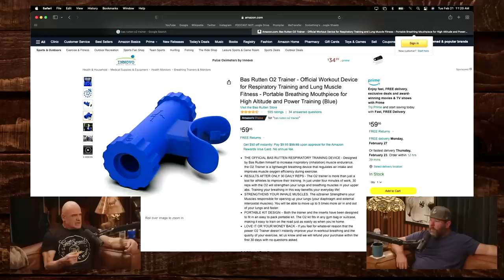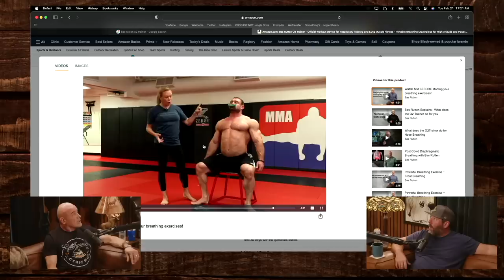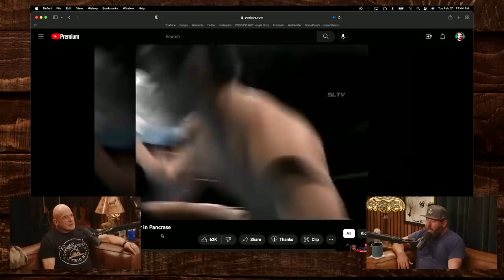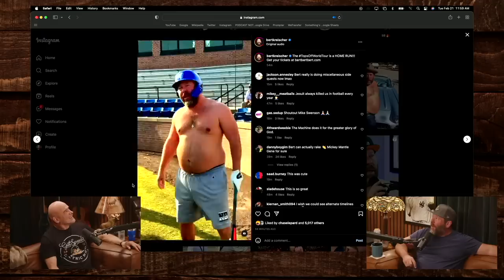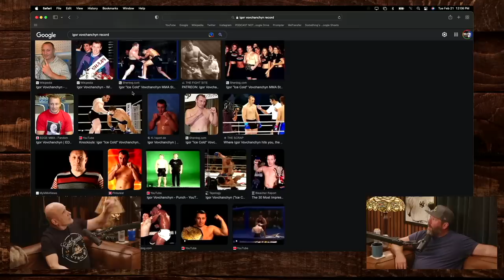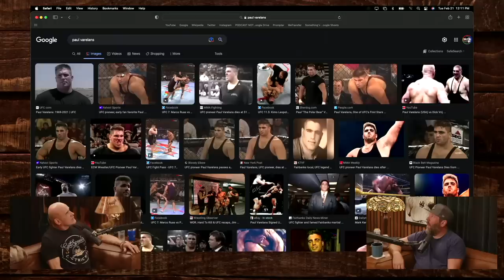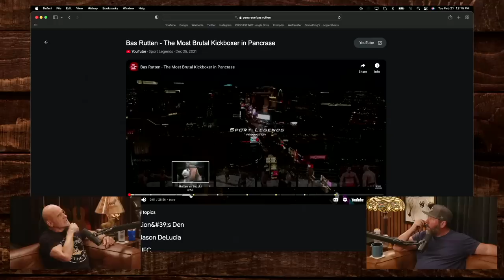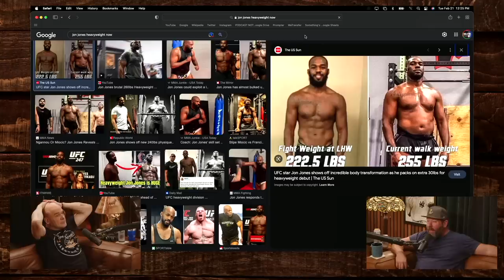Bas Rutten Got Involved with the Ukrainian Mafia | Bertcast # 566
Today, I sit down with MMA legend, Bas Rutten. We talk about Bas fighting 5 people at once, how he fixed his severe asthma, his crazy car accident story, and Bas’ own machine story.